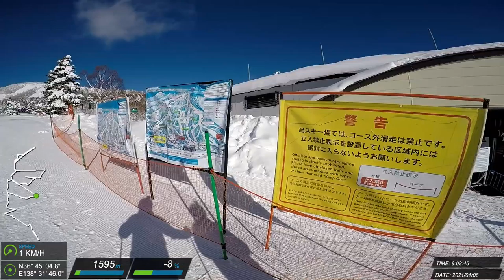20210106 志賀高原 滑雪紀錄 #11 (J)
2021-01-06 焼額山スキー場, 奥志賀高原スキー場, 焼額山スキー場, 一の瀬山の神スキー場, 一の瀬ダイヤモンドスキー場, 一の瀬ファミリースキー場, 寺小屋スキー場 Julie